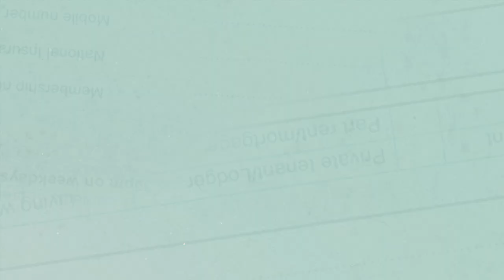SV18 Grand Reveal | Sree Vishnu | Allu Aravind | Geetha Arts | Kalya Films | HBDSreeVishnu | TFPC